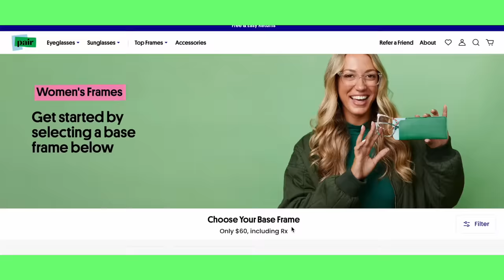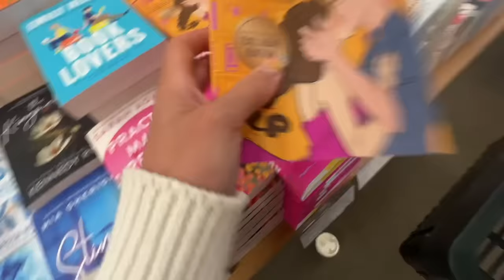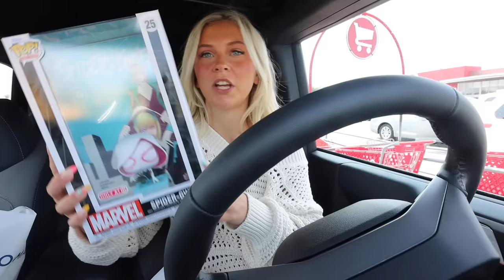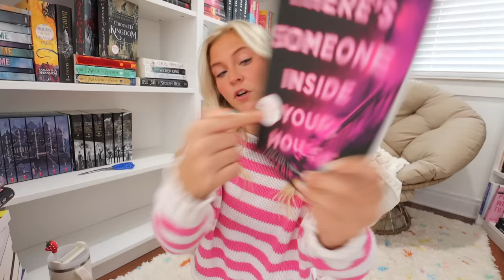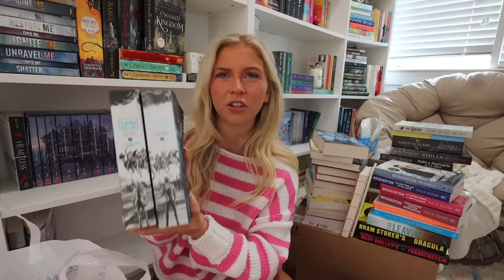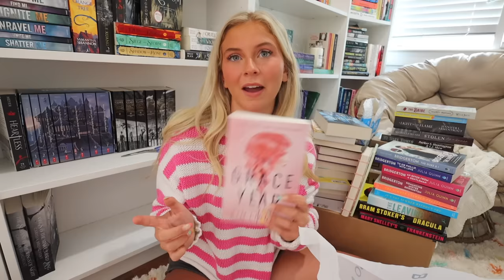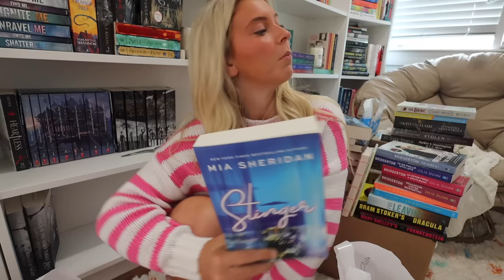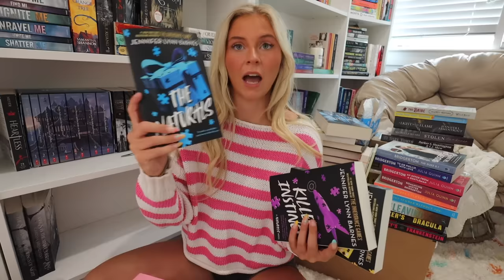I'M GOING ON A BOOK BUYING BAN (but first I'm going to buy books....)